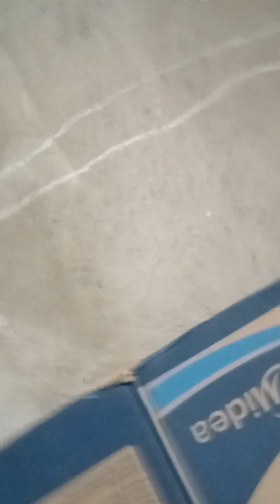Suara inap walet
Dalam rbw Umur 7 bulan